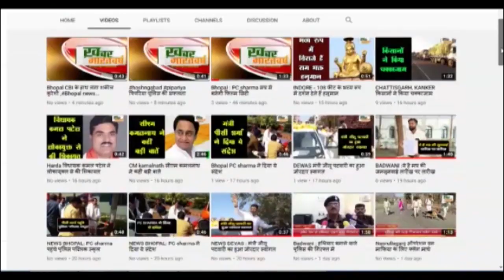उज्जैन : फिल्पकार्ट के पार्सल ले उड़े अंतरर्राज्यीय बदमाश मथुरा उत्तरप्रदेश से गिरफ्तार